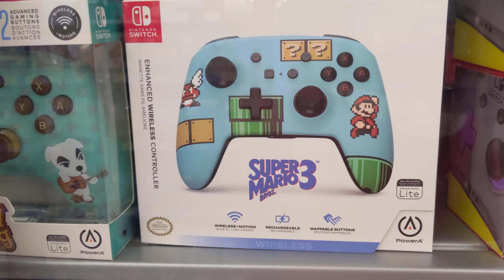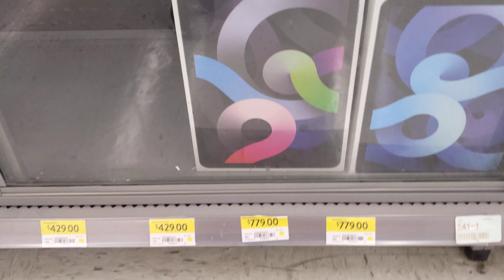Walmart Supercenter St.John's Newfoundland Canada